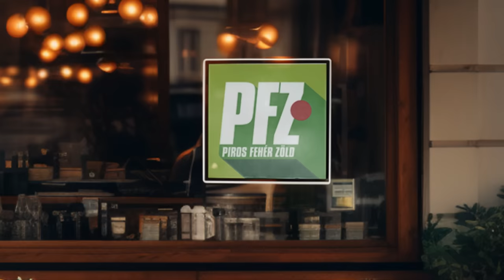Egymilliárdot költöttek játékosokra a magyar klubok télen | Piros Fehér Zöld | S03E33 | Unibet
Titeket is Szoboszlai farsangi szettje érdekel, vagy tudnátok mást is kérdezni a magyar válogatott csapatkapitányától?
Egy jól sikerült Eb után merre vezessen a kiemelkedő formában lévő Varga Barnabás útja?
Az idei téli átigazolási időszakban szembetűnő volt, hogy az eddiginél nagyobb számban szerződtettek egymástól labdarúgót az NB I-ben átigazolási díjért a klubok, korai még tendenciáról beszélni?

Tartalom:
00:00 Egy nemzetközi szintű játékos (Szoboszlai) mikor kap nemzetközi szintű kérdést hazánkból?
06:40 Ha Varga Barna a Vidit erősítené, akkor a Fehérvár nyert volna 2-0-ra?
12:10 Mennyire csalóka a tabella? Hol tart valójában a Fradi, a Vidi vagy a Paks?
19:34 Melyik bajnokságban tudnánk elképzelni Varga Barnabást?
23:06 Stankovics már szereti Karakót?
25:51 Miként lehetne levédekezni az idei bajnokságban már 17 gólos válogatott csatárt?
36:37 Átigazolási díjjal járó téli klubváltások az NB I-ben